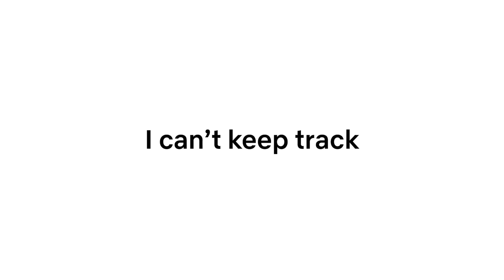HAD TO TAKE HIM TO THE VET - VLOG 47